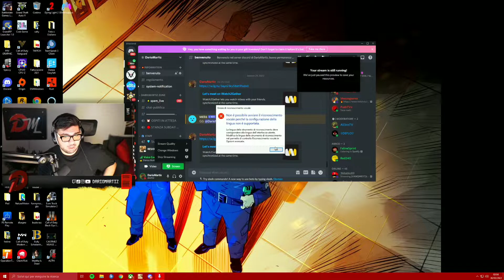Twitch Jumpscares Compilation 2